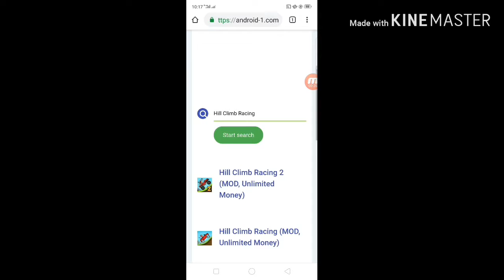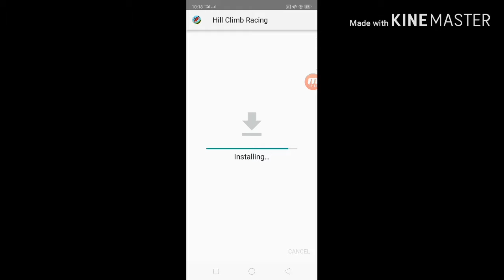Hack Domain Game Hill Climb Racing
hack ,Hack Domain Game Hill Climb Racing